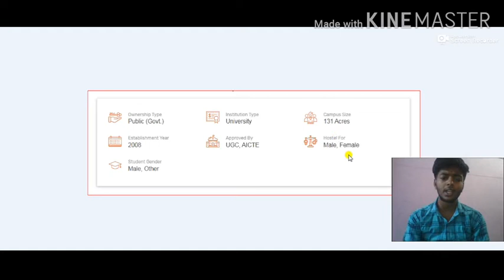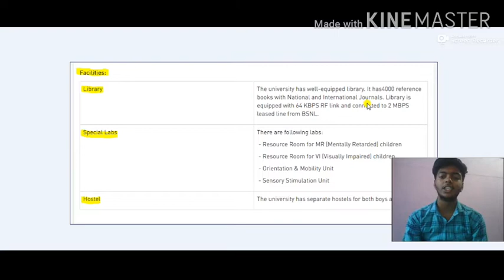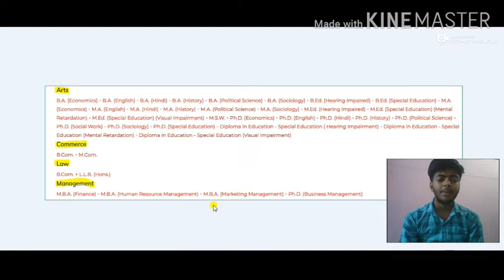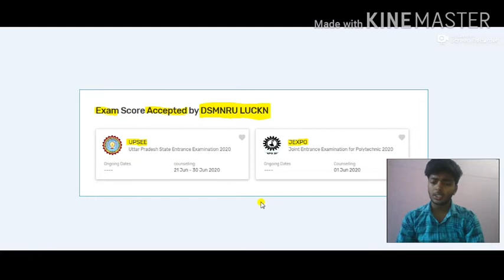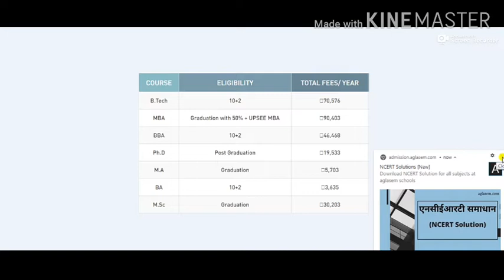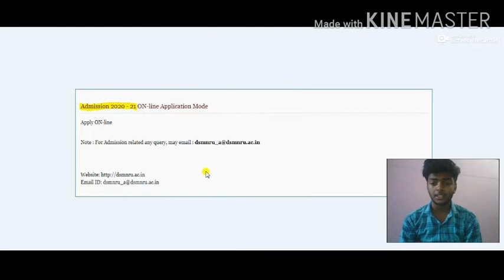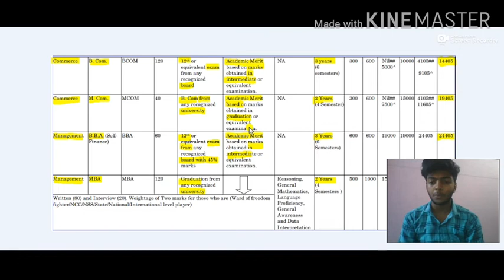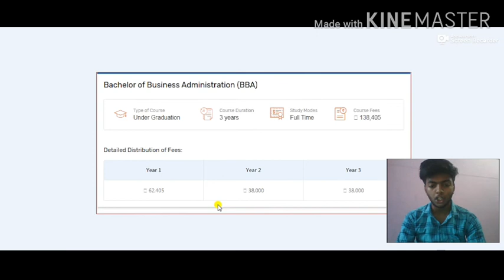DSMNRU COLLEGE REVIEW | Cutoff Admission Placement everything about Dsmnru Lucknow | BEST BASLP CLG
IF U WANT REVIEW OF ANY OTHER COLLEGE
Tell me in comments

Dr. Shakuntala Misra National Rehabilitation University (DSMNRU) has released the application on May 22, 2020. Candidates can submit the application form till July 20, 2020.Last date to submit online application form with late fee 30 July, 2020.

How to fill online application form of DSMNRU Lucknow
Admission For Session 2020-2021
DR. SHAKUNTALA MISRA NATIONAL REHABILITATION UNIVERSITY, LUCKNOW  UP 226017

Dr Shakuntala Misra National Rehabilitation University

👉🏻Online Admission  related query
(in case of any  difficulty)
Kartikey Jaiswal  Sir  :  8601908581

📃✅Note: Application Fee payment may take up to 3 working days to be reflected in your Application form.